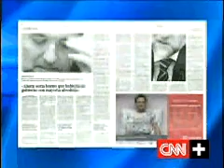Acusaciones contra el Gobierno 13-M